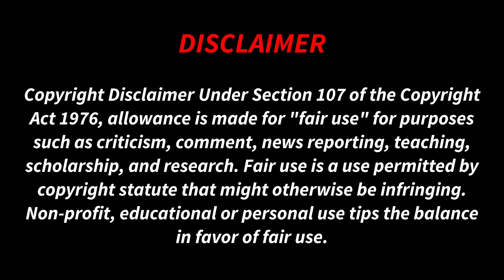😲😲WORLDS STRONGEST MAN 2023😱😱 | 2023ல் உலகின் அதீத பலசாலிகள் 💪 | Tamil Couple Reaction